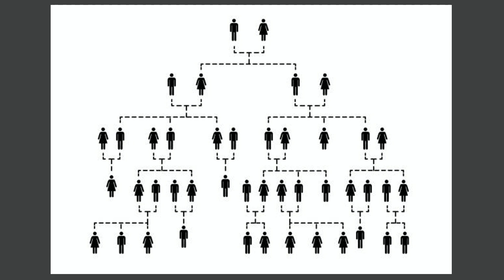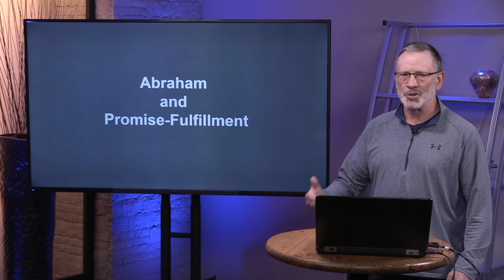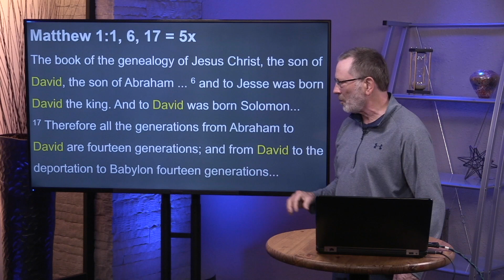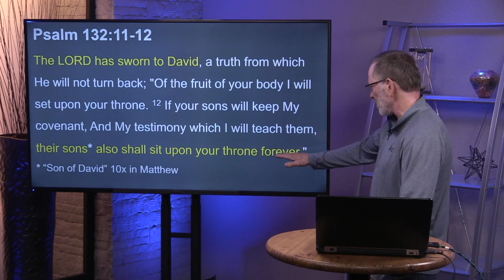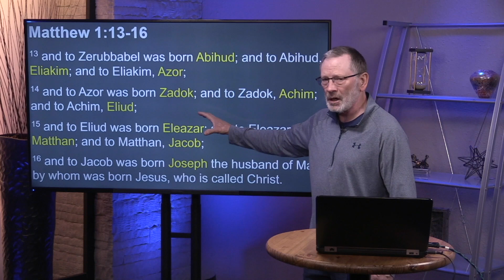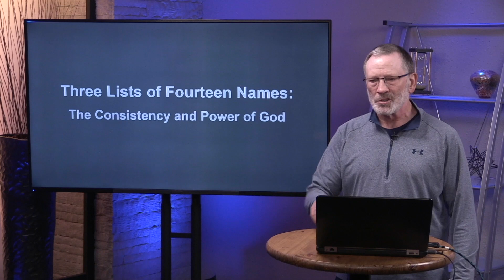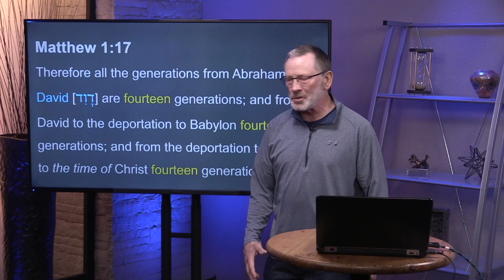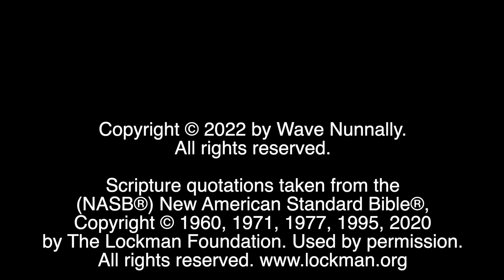Why You Shouldn't Skip Matthew's Genealogy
Matthew’s gospel starts with a LONG list of Jesus’ ancestors.  How can a bunch of hard-to-pronounce names function as an intro to the Christmas story?  This video uncovers 5 important messages in this passage that almost never even gets read!